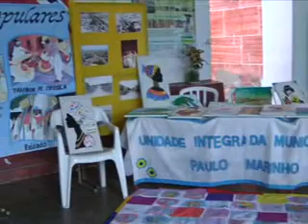Caxias comemora 177 anos de emancipação política